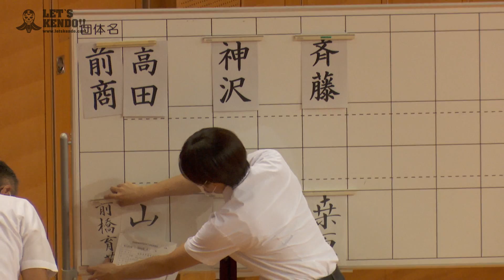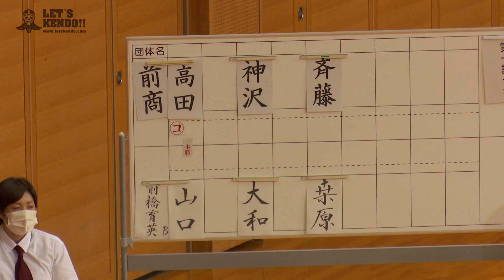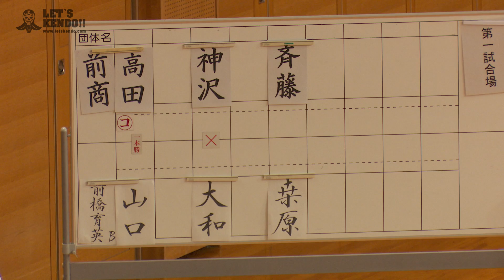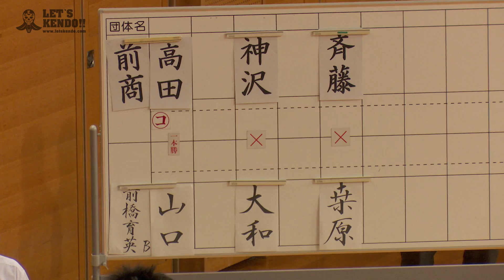#20【男子団体二回戦】前橋商業高等学校×前橋育英高等学校B【令和二年度 群馬県高等学校体育大会剣道競技大会】1高田×山口・2神沢×大和・3斉藤×桒原